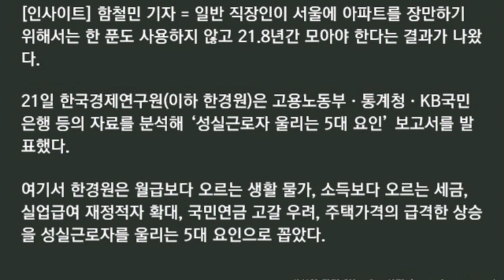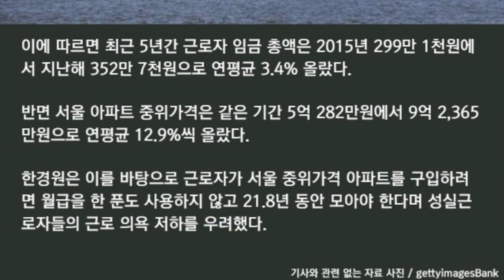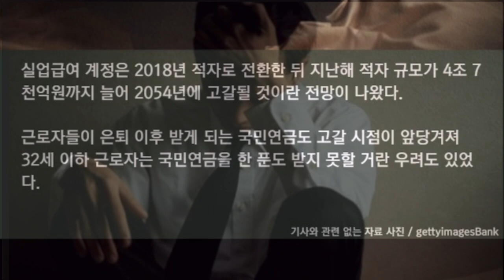셀트리온 투자자 여러분 꼭 서울집 마련해여!!